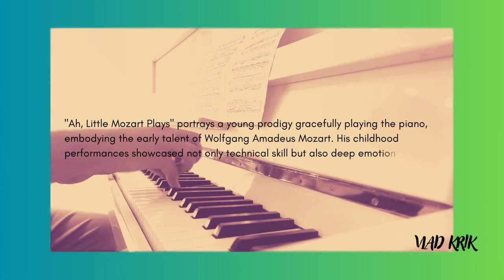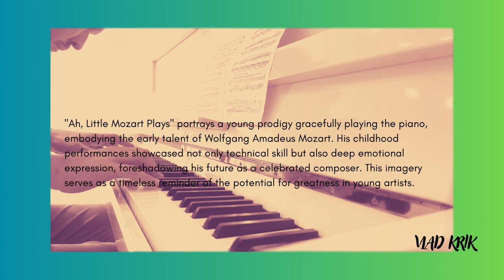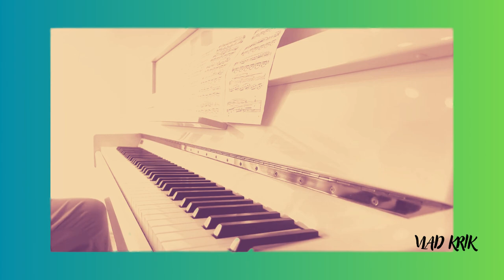"Ah, Little Mozart Plays" - VLAD KRIK (piano vers.)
"Ah, Little Mozart Plays" portrays a young prodigy gracefully playing the piano, embodying the early talent of Wolfgang Amadeus Mozart. His childhood performances showcased not only technical skill but also deep emotional expression, foreshadowing his future as a celebrated composer. This imagery serves as a timeless reminder of the potential for greatness in young artists.